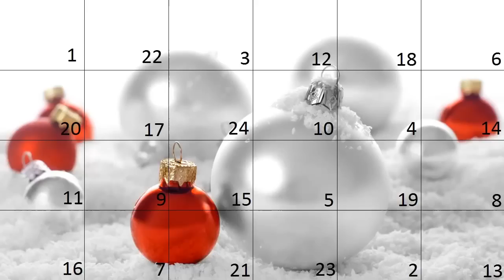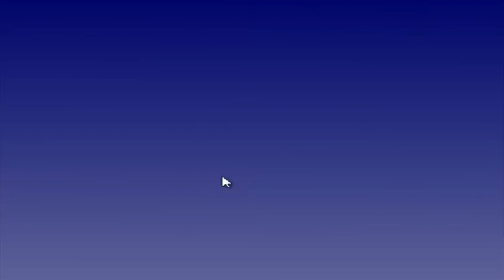Türchen 21 - Murphy's Gesetz: Schöne Bescherung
Vorgeschlagen von:
CommanderFux